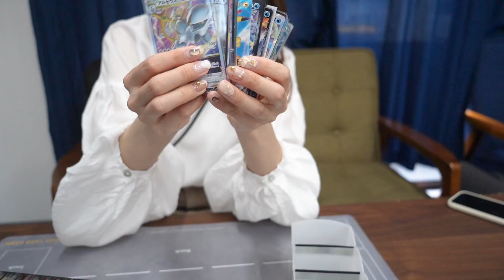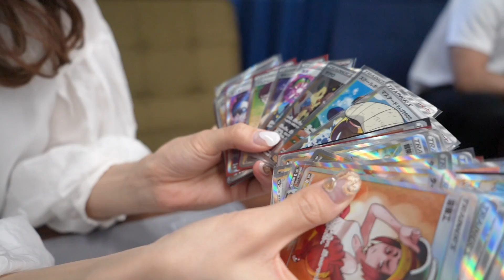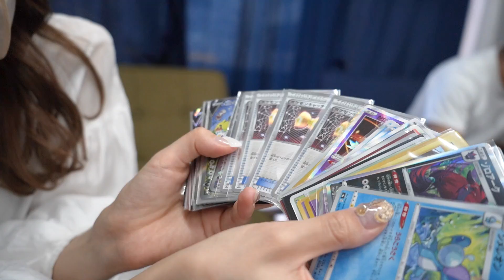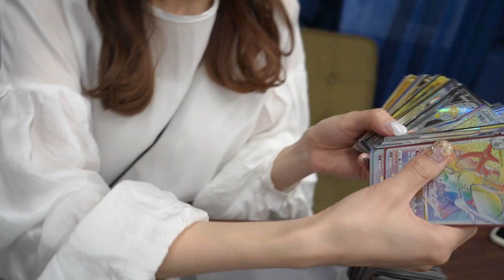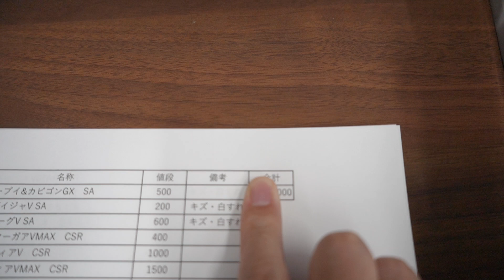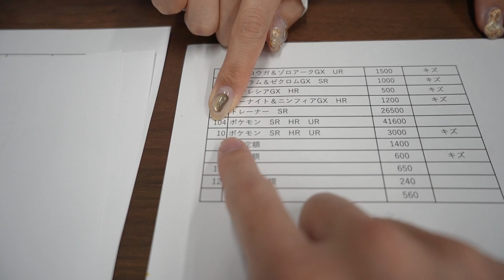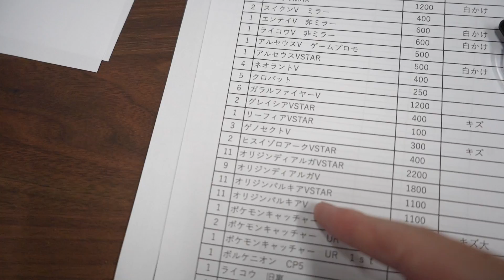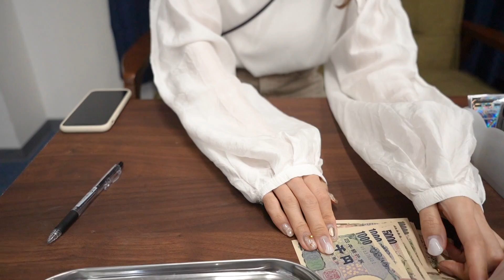ポケカ５００枚売って彼女の借金を返済するぞ！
〒150-0002
東京都渋谷区渋谷2丁目22-3渋谷東口ビル10F
株式会社BitStar
宛名　茶の間のなみとけい
　　　↓注意事項↓